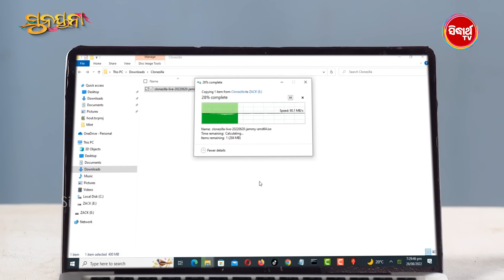ସୁନୟନା - Mega Serial - Best Scene